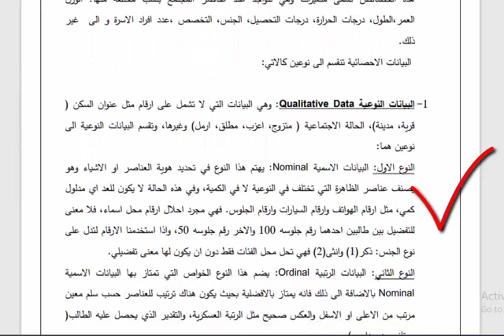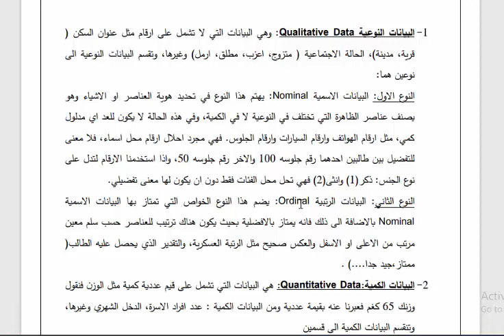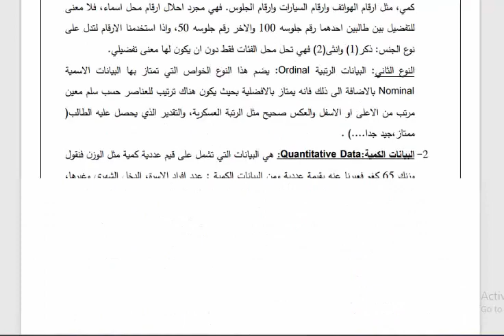البيانات الاحصائية - قسم العلوم التربوية والنفسية - م . م محمد كاظم - المرحلة الثانية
جامعة ذي قار / كلية التربية للعلوم الانسانية
قسم العلوم التربوية والنفسية - مادة الاحصاء - المرحلة الثانية
م . م محمد كاظم